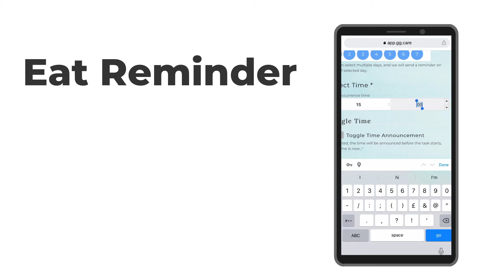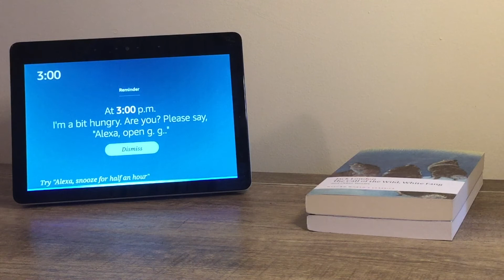Eat Reminder Demo, powered by Alexa & GG Care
A person with dementia may find eating difficult. Loss of appetite, distracted by their environment, loss of memory and problems with judgement can cause difficulties with food, eating and nutrition. GG Care's Eat Reminder Voice Task utilises Amazon Alexa to gently remind and guide the care resident to eat.

When a voice task is scheduled, the GG Care skill will gently guide the “Care Resident” with a series of questions and prompts. If the care resident needs additional assistance completing a task, Alexa can provide helpful hints. The carer can check the GG Care dashboard to see which tasks have been completed.

About Us:
Essentially, GG Care has created a voice app that transforms an Amazon Alexa device into a virtual dementia care companion. I got the inspiration from caring for my grandmother, who has dementia.

Our voice app helps people like her complete everyday activities such as taking medication, showering, listening to music, etc., by breaking them down into simple, digestible steps.